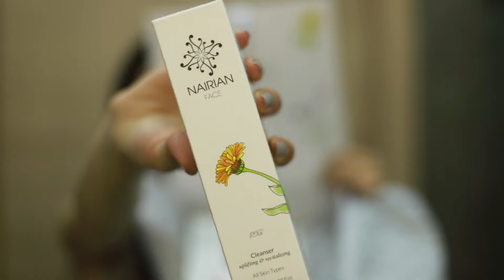Nighttime Skincare Routine With Nairian / Գիշերային խնամք Նաիրիանի հետ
Ողջույն, ես Անուշն եմ, այս ալիքում ես խոսում եմ կոսմետիկայի, դիմահարդարման, իմ կոսմետիկ գնումների, Beauty նորությունների մասին, անում եմ unboxing-ներ և այլն 😍

Այսօր ցուցադրում եմ ձեզ իմ երեկոյան խնամքը՝ օգտագործելով Նաիրիան բրենդի խնամքի միջոցները: Իսկ այս խնամքը կատարել եմ ոգեշնչվելով Նաիրիանի հիմնադիր Անահիտ Մարկոսյանի տեսանյութից ❤️

Օգտագործված պարագաները
1. ՆԱԻՐԻԱՆ ՄԱՔՐՈՂ ՔՍՈՒՔ
2. ՆԱԻՐԻԱՆ ՎԱՐԴԱՓՈՇԻ-ՍԿՐԱԲ
3. ՆԱԻՐԻԱՆ ՏՈՆԱՎՈՐՈՂ ՀԵՂՈՒԿ
4. ՆԱԻՐԻԱՆ ՍՊԻՏԱԿԵՑՆՈՂ ՇԻՃՈՒԿ C ՎԻՏԱՄԻՆՈՎ

Դիմահարդարման և «Ինքդ քեզ դիմահարդար» կուրսի գրանցումները բաց են💄
Այսուհետ կարող եք նաև գրանցվել օնլայն դիմահարդարման կուրսերի, մանրամասների համար գրել իմ Instagram-ին կամ
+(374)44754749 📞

Եթե ցանկանում եք աջակցել իմ ալիքի զարգացմանը, ապա`
1. Բաժանորդագրվեք ալիքին✔️
2. Դրեք Like ✔️
3. Գրեք մեկնաբանություն✔️
4. Վիդեոյից փոքրիկ հատված ներբեռնեք ձեր Instagram-ում և նշեք ինձ, որպեսզի տեսնեմ 🥰